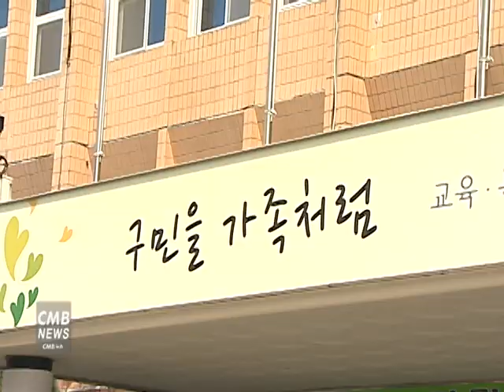[서울뉴스] 영등포구, 청년건축학교 1기 수강생 모집